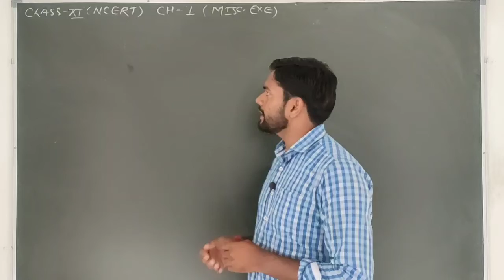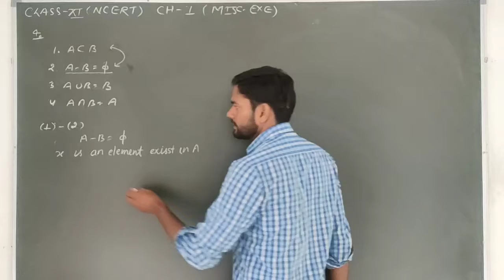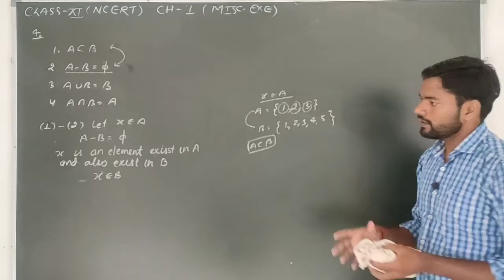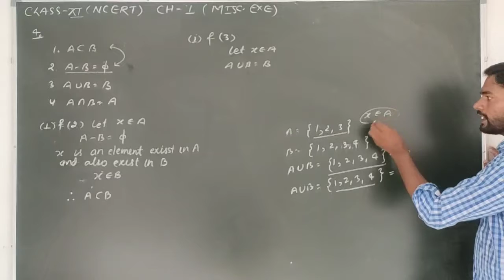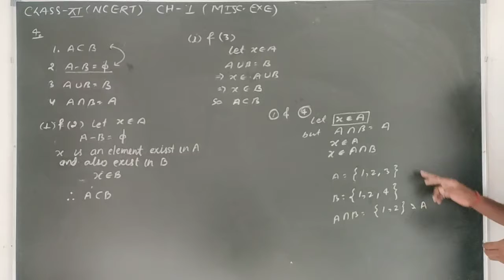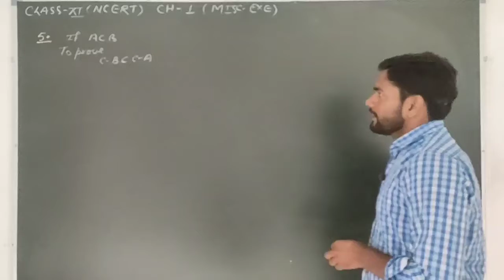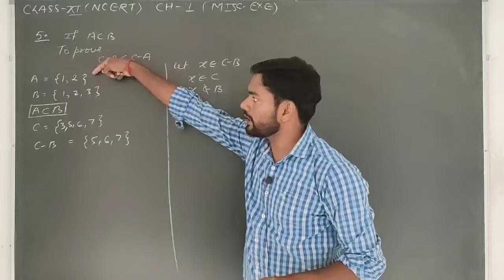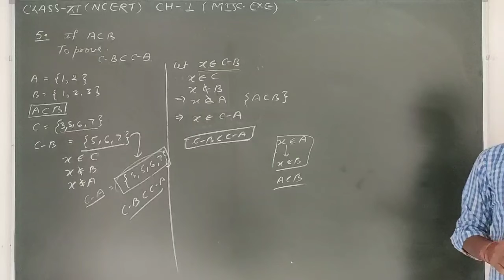31 August 2020